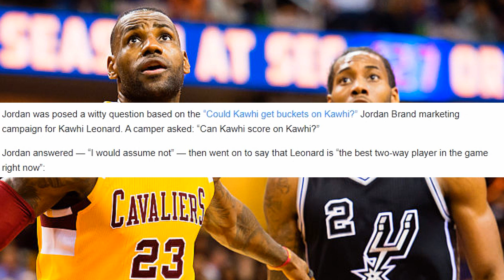Michael Jordan Disses LeBron James & Durant!Says Kawhi Leonard Is the Best Two Way Player in the NBA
Michael Jordan Disses LeBron James and Kevin Durant! Michael Jordan Says Kawhi Leonard Is the Best Two-Way Player in the NBA